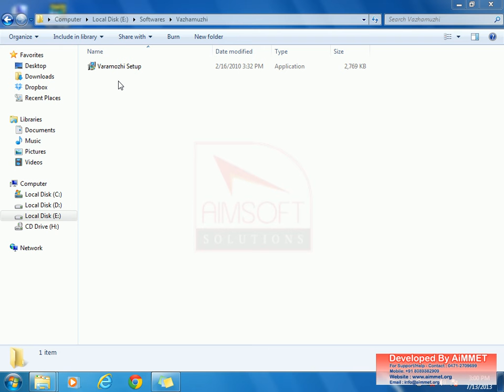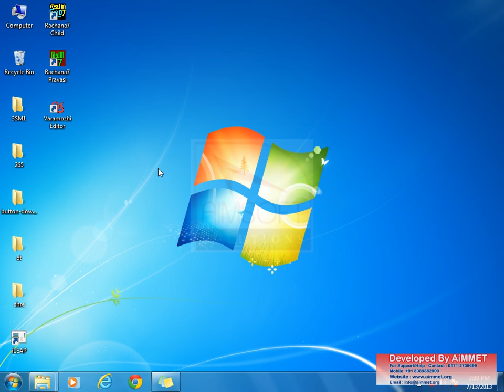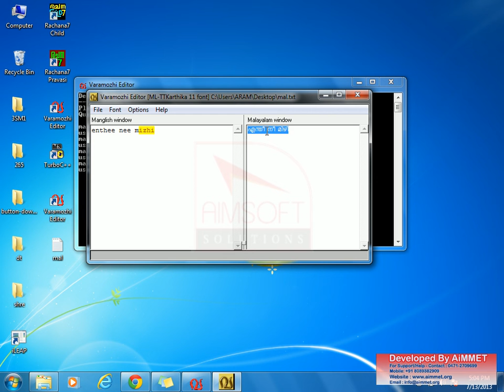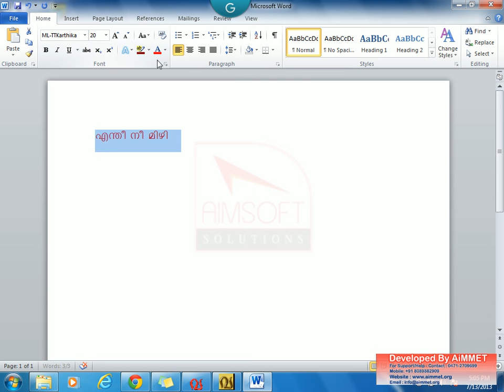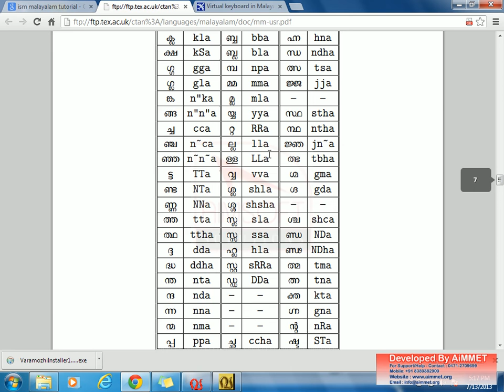Malayalam Typing in Varamozhi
Learn Malayalam typing